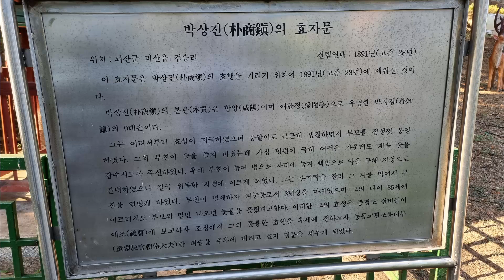박상진 효자문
주소 : 충북 괴산군 괴산읍 충민로검승1길 6